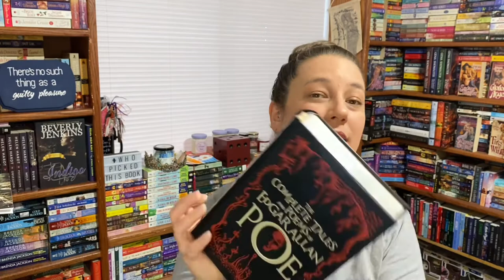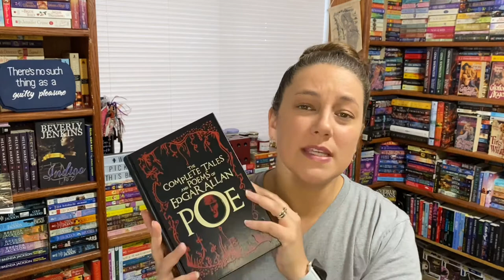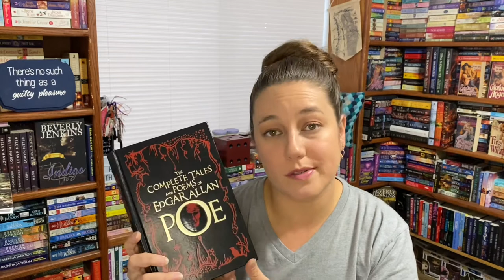Edgar Allan Poe Readalong With Ka’Shay @ShayWithThaHobbies [CC]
I am so excited to be collaborating with Ka'Shay and reading ALL of Edgar Allan Poe's work! We sure hope you join us!

Here’s a link to buy the audiobook for $1.99!

If you have the bind up, follow along in order in the table of contents. If you don’t, graphics will be coming soon:
16 poems a week
Liveshows on Tuesdays
04/05 (O, Tempora! O, Mores! - Mysterious Star!)
04/12 (Romance - The Valley of Unrest)
04/19 (The City in the Sea - Eulalia— A Song)
04/26 (The Raven - Scenes from “Politian”)

Fiction/Short Stories Collection
72 short stories / 8 weeks = 9 Stories every live
Tuesdays Liveshows cont.’d
05/03 (Metzengerstein - The Unparalleled Adventure of One Hans Pfaall
05/10 (Lionizing - How to Write a Blackwood Article)
05/17 (Discussion of Racism in Classics)
05/24 (The Devil in the Belfry - The Business Man)
05/31(The Philosophy of Furniture - Three Sundays in a Week)
06/07 (The Oval Portrait - Diddling Considered as One of the Exact Sciences)
06/14 (Byron and Miss Chaworth - Thou Art the Man)
06/21(The Balloon-Hoax - The Sphinx)
06/28 (The Cask of Amontillado - the Narrative of Arthur Gordon Pym of Nantucket)

Uncle Rick's Readalong with Bre  @Loc’D Booktician
Livestream Schedule

Amazon Wishlist